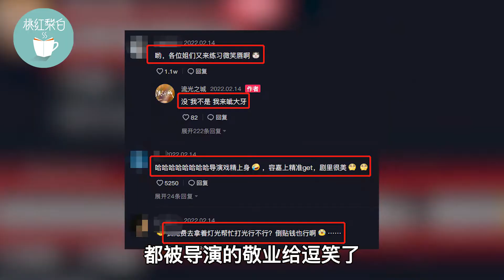景甜拍吻戏！穿旗袍造型美爆，与小6岁男星上演虐恋拥吻